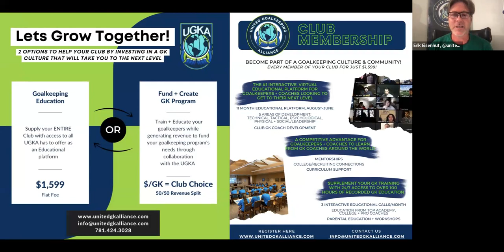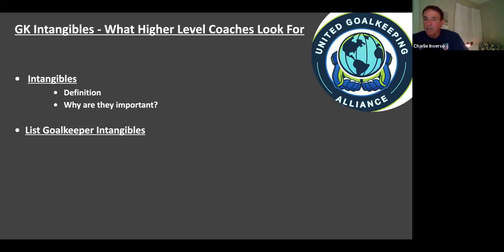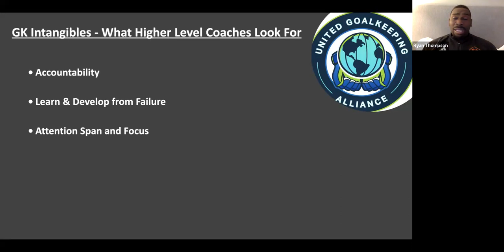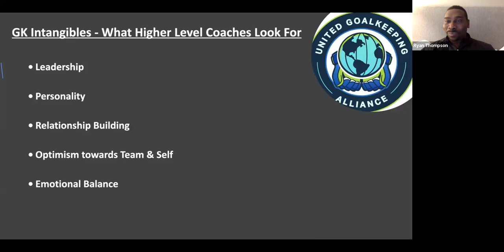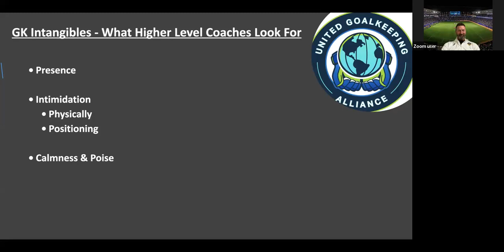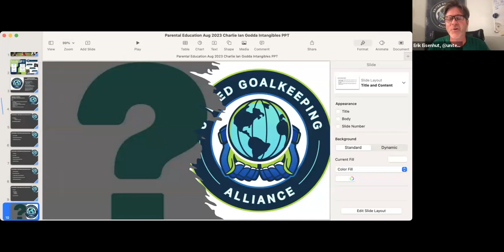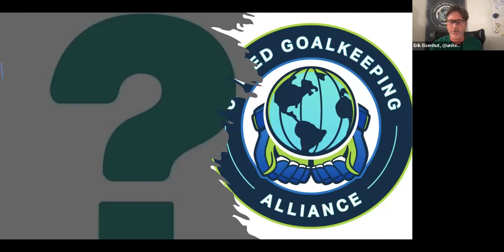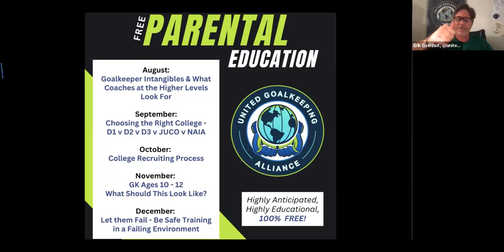FREE EDUCATION - GOALKEEPING INTANGIBLES - What Coaches Look for at the Highest Levels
Do you know what separates the elite goalkeepers at all levels?  The answers might surprise you.

3 of the UGKA's finest Goalkeeper Coaches, all have coached at the National Team level, share their perspectives on this topic.

UGKA Presenting Coaches:

- Charlie Inverso (New Jersey):  USYNT Goalkeeper Coaching Staff.  45 Year NCAA Coaching Career (Princeton University, Rutgers University, Rider University, Mercer CC).  US Soccer "A" License. @charlesinverso

- Ian Feuer (California):  LA Galaxy Director of Goalkeeping.  Former USMNT Goalkeeper & Goalkeeper Coach.  Former Professional Goalkeeper for EPL West Ham United & Luton Town FC. @ianfeuer

- Ryan "Godda" Thompson (Texas):  2023 USMNT Gold Cup Goalkeeper Coach.  Austin Bold FC Assistant Coach & Goalkeeper Director.  Former Jamaican International Goalkeeper.  USSF "A" Senior License Coach.  UGKA BOD Member. @rtgacademy @godda01

Agenda:
  - Intangibles - what's important?  why?
  - Accountability
  - Learn & Develop from Failure
  - Leadership, Personality & Relationship Building
  - Emotional Balance
  - Presence
  - Winning Matches & Game Changing Saves